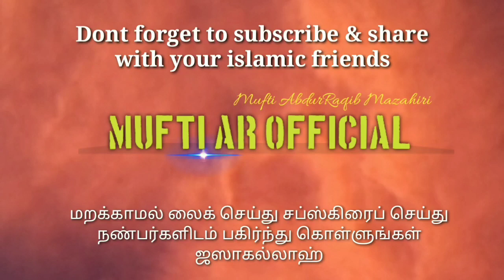இன்று ஊட்டியில் ooty நடந்த ஆர்ப்பாட்டம் கடலாய் திரண்டு வந்த மக்கள் | Against NRC & CAB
LIST -A ...

1.Electoral rolls upto March 25,1971
2.NRC of 1951
3.Land and Tenancy Records
4.Citizenship certificate
5.Permanent resident certificate
6.Passport
7.Bank or LIC documents
8.Permanent Residential Certificate
9.Educational certificates and court orders
10.Refugee Registration certificate

LIST -B

1.Land documents
2.Board or university certificates
3.Bank/LIC/Post office records
4.Birth certificate
5.Ration card
6.Electoral rolls
7.Other legally acceptable documents
8.A circle officer or Grama panchayat secretary certificate for married women

விஷயம் என்னவென்றால் LIST - A டாகுமெண்ட்ஸ் கட் ஆப் தேதிக்கு முந்தியதாக இர்ர்க்க வேண்டும் ...அதாவது மார்ச் 25,1971 க்கு முந்தைய டாகுமெண்ட்ஸ்ஸாக அவை இர்ர்க்க வேண்டும் ...!!

வில்லங்கம் புரிகிறதா ...

இந்த LIST -A டாகுமெண்ட்ஸ்ஸுக்கு சப்போர்டிவ்வாக LIST -B டாகுமெண்ட்ஸ்ஸை நீங்கள் காட்ட வேண்டும் ...!!

உங்களில் எத்தனை பேருக்கு இது சாத்தியப்படும் என்பதை நெஞ்சில் கை வைத்துச் சொல்லுங்கள் ...

உங்களால் அப்படிக் காட்ட இயலவில்லையென்றால் உடனடியாக நீங்கள் கைது செய்யப்பட்டு Detention Camp ல் அடைக்கப்படுவீர்கள் ...!

அஸ்ஸாமில் உள்ள Detention Camp என்பது அங்குள்ள சிறைச்சாலைகள்தான் ...!

ஆக ...மேற்கூரிய டாகுமெண்டுகள் இல்லையென்றால் நீங்கள் சிறைக்குச் செல்வீர்கள் ...மனைவி,குழந்தைகளுடன் ...!!

மேல்முறையீட்டிற்கு நீங்கள் Foreign Tribunalல் வழக்கு நடத்தலாம் அல்லது Concern High Courtல் வழக்கு நடத்தலாம் ...

அதிலும் ஸ்டே அல்லது ஜாமீன் கிடைத்தால் மட்டுமே நீங்கள் வெளியே வர இயலும் ...!!

அதனால்தான் சொல்கிறேன் பாஜக மக்களுக்கு எதிரான கட்சி என்று ...

இதனால் பெருவாரியாகப் பாதிக்கப்படுவது இந்துக்களே ...!

முஃப்தி_அப்துர்_ரகீப்_மழாஹிரி Mufti_AbdurRaqib_Mazahiri